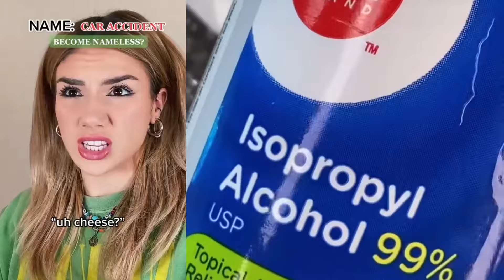💋 NAIL ART STORYTIME TIKTOK 2024 👠 Regal Nails @Bailey Spinn || POVs Tiktok Compilations #73